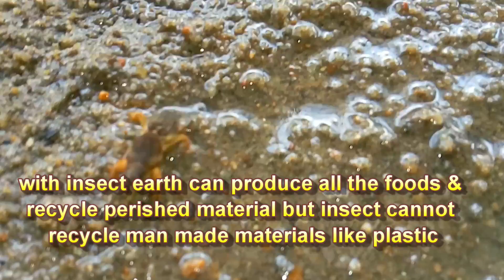Earth can survive & produce foods with insects/worms - insects are securing the food system on earth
Earth can survive only with insects/worms – with insect earth can produce all the foods & recycle perished material but insect/worm cannot recycle man made materials like plastic. Nature has given certain amazing abilities to the worms like a tiny invertebrate planarian flatworm is able to regenerate its entire body when cut into two. The most interesting fact is after its head regrows with all its old memories in the new fresh head even if there was no brain tissue retained in the decapitated worm.